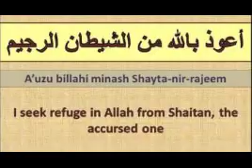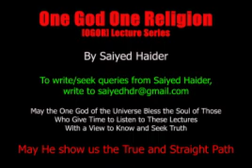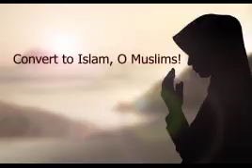Convert To Islam O Muslims!| English | One God One Religion | Saiyed Haider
I have created a new Playlist 'Muslims & The Straight Path'. This is based on my book by the same name, published in 2010, wherein I have tried to find the problems that plague the Muslim society. Culled from the views of several reformists, the book tries to show a mirror to the Muslim community, where they have erred, and why it is essential to bring about a reformation.